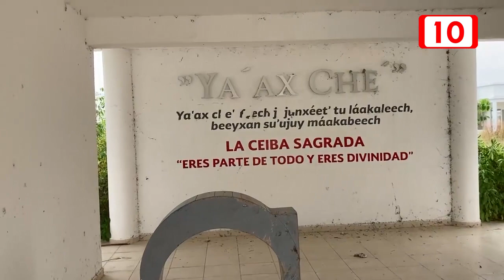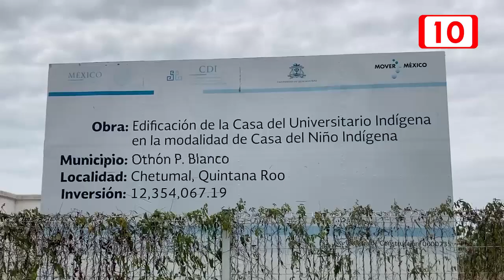UAQROO comienza rehabilitación de "Casa del universitario indígena"